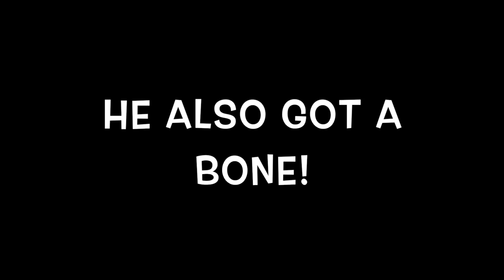Husky Opening His Christmas Gift!!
I got Gohan a few of his favorite things for Christmas. I'm glad we could share this with you. He loved it. Happy holidays and thanks for everything guys! :D

Follow Gohan on Instagram! Search: Gohan The Husky